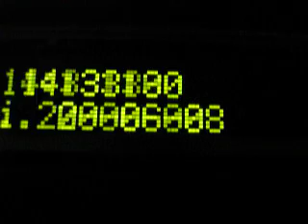DCF77-Clock With PIC µC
GIP Roel Van Hoylandt (6EE, GTI-Beveren, 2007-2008)

Components: PIC16F648A, DCF77-Antenna, 7805, OLED-Display